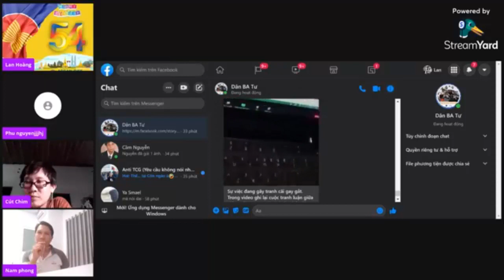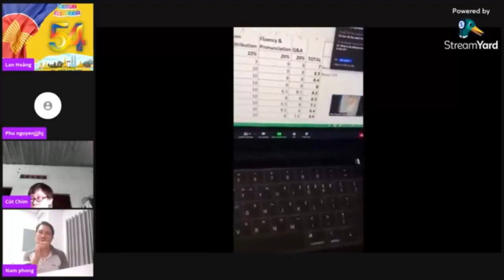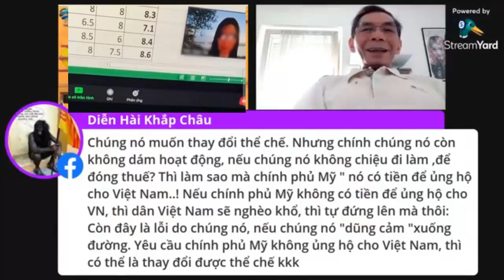Bàn về thái độ của một giảng viên đại học đối với đất nước mình trong công tác phòng, chống dịch